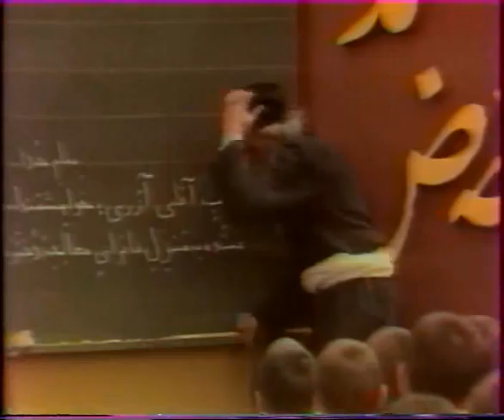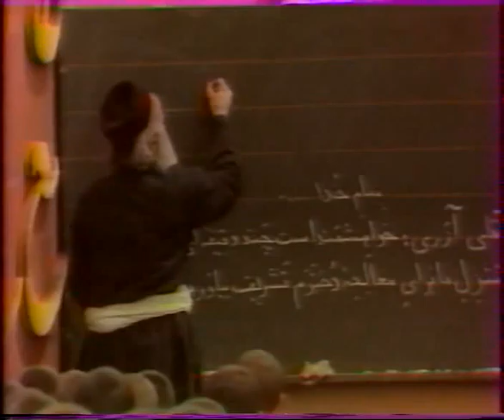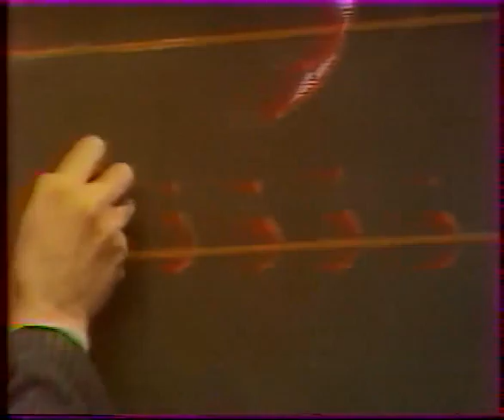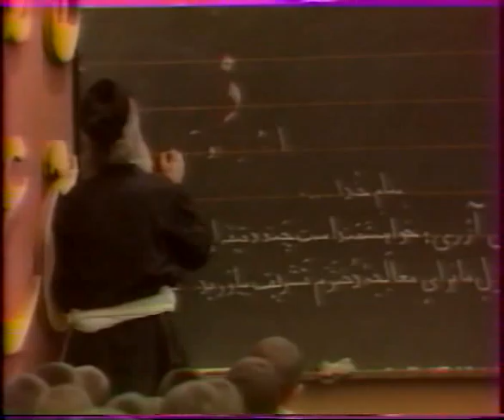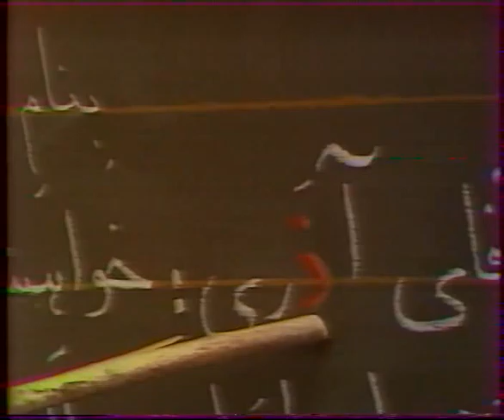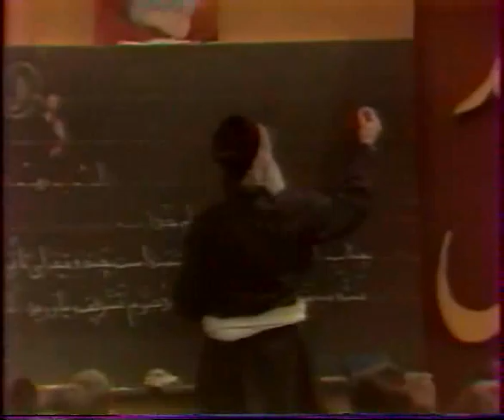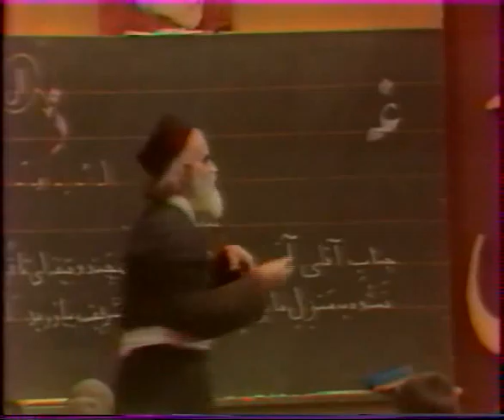Persian (Farsi) class by Mr. Nayyerzadeh Lecture 21_3